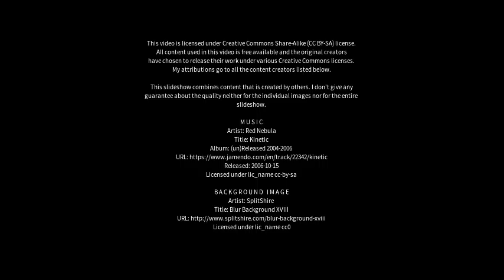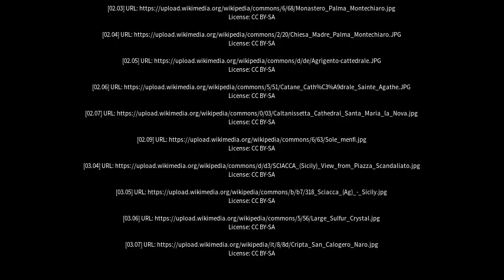Best places to visit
Best places to visit - Ravanusa (Italy) Best places to visit - Slideshows from all over the world - City trips, nature pictures, etc.